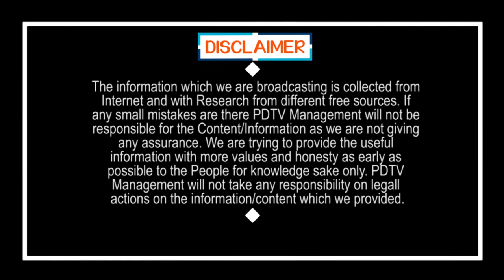Chandrababu Master Plan For Jr NTR Political Career | జూ.ఎన్టీఆర్ కు చెక్ పెట్టే చంద్రబాబు ప్లాన్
జూ.ఎన్టీఆర్ కు చెక్ పెట్టే చంద్రబాబు ప్లాన్ | Chandrababu Master Plan For Jr NTR Political Career | PDTV News